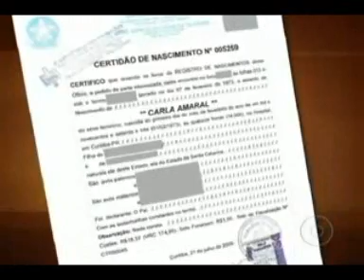Transexuais brasileiras lutam para conseguir mudar de sexo - Fantástico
Reportagem exibida no dia 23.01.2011 no programa Fantástico - Rede Globo